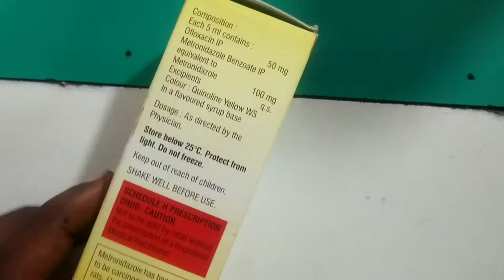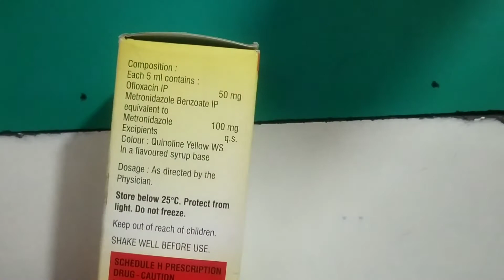Diof suspension uses,side effect,price,dose and |diof kaise use kare Diof suspension Diof syrup